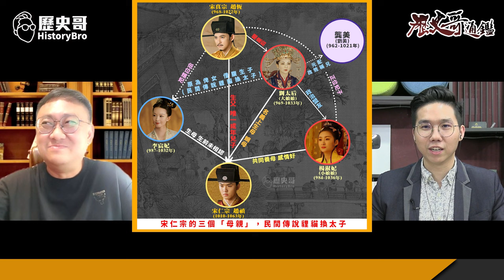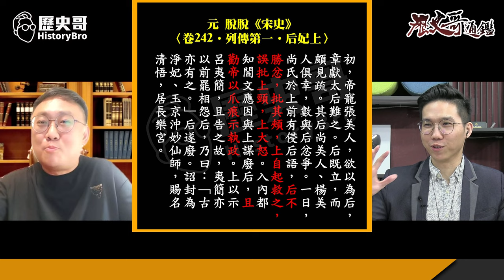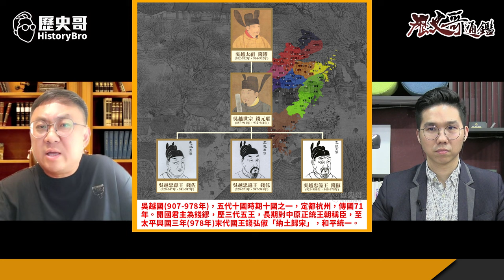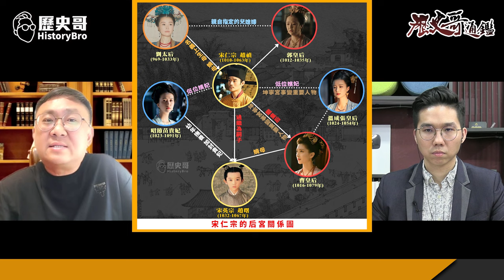一巴掌下去直接出家！史上最瞎的廢后理由！宋仁宗火大化身送人終！【歷史哥通鑑檔案｜王立本】（請開CC字幕）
【節目分段】
00:00 SHORTS
00:48 一代明君竟然被搧巴掌?!
08:56 天子與士大夫共治天下

★1120919優惠套組：咖喱雞腿150元X5包+薑母牛250元X3包+手工水餃230元X2包+(高麗菜、韭菜各一包）滷大腸260元X4包；合計3000元整【含運費 再贈送紅油抄手一份】

★全系列商品★
3. 「剝皮辣椒雞湯」(550g雙人包，150元)
4. 「鳳梨苦瓜雞湯」(550g雙人包，150元)
5. 「蒜頭雞湯」(550g雙人包，150元)
6. 「無刺虱目魚肚」(150元/片)
8. 「滷豬腳」(100元/包)
9. 「手工水餃(韭菜/高麗菜)」(30顆一包，230元)
10.「滷牛肉(半筋半肉)」(單人包150元；雙人包300元)
11. 「薑母牛湯品」(單人包150元；雙人包250元)
12.「花雕醉雞腿」(雙人包150元)
13.「咖喱雞腿」(雙人包150元)
14.「麻油雞湯」(550g雙人包，150元)
15. 「勁辣雞腿」(雙人包150元)
16. 「何首烏雞湯」(550g雙人包，150元)
17. 「滷雞翅」(雙人包，100元)
18.  「香菇雞湯」(550g雙人包，150元)
19.  「牛肉麵」(650g+-15g單包裝，230元)
20.  「三星蔥雞腿」(400g+-5g單包裝，150元)
21.「滷大腸」(200g單包裝，260元)
22.「抄手」(單包裝，85元)

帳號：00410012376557